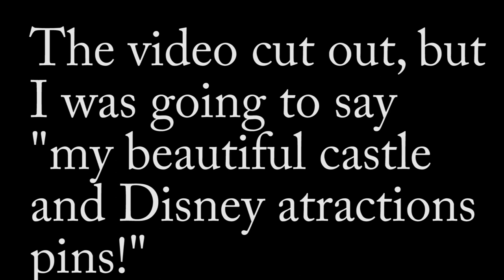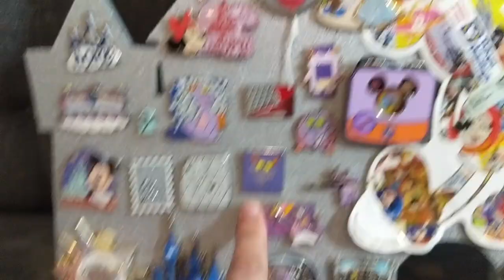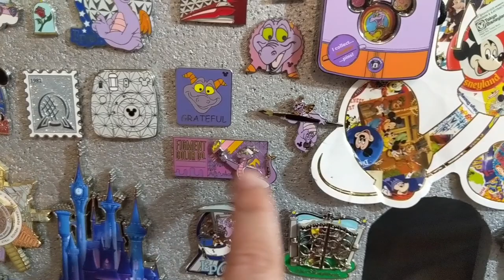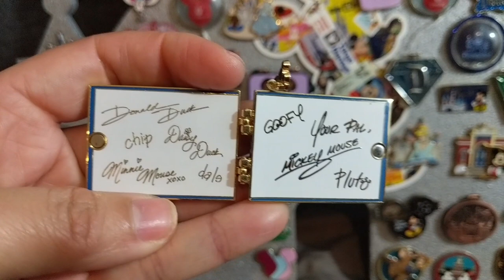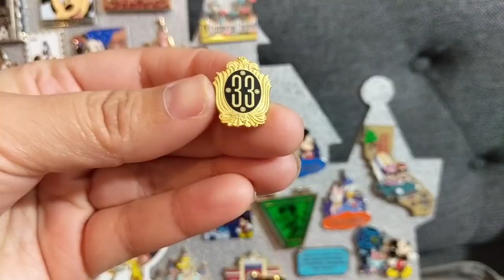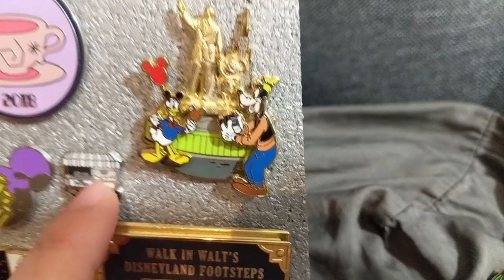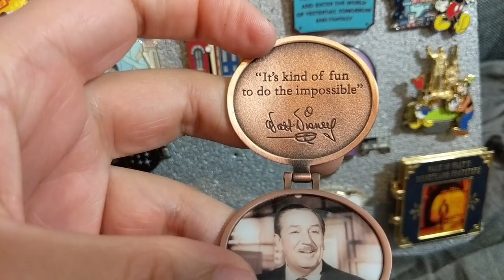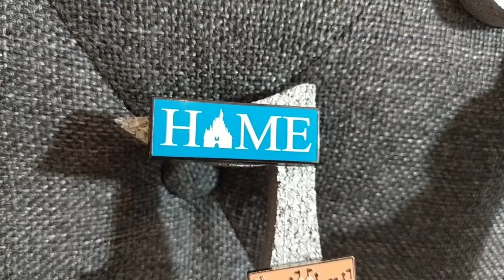My NEW Disney Castle Pin Board & Full Disney Castle + Attractions Pin Collection | May 2020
Hey friends! In this video I share an unboxing of my newest Disney pin board - it is a custom design that I ordered from Etsy in the shape of Cinderella Castle! Then, I share my entire Disney Parks castle pin collection as well as Disney balloon and Disney attractions pins (US parks only). Are we pin twins on any of the ones shown? Have you also tried displaying your pin collection on a custom pin display? If so which character design?

Castle Board from UniqueCorkBoards

Walt Disney World Family Trip Last Day 2018 - Seeing Toy Story Land for the 1st Time